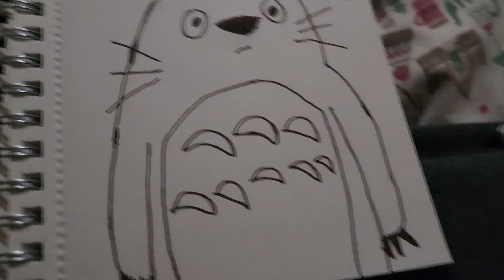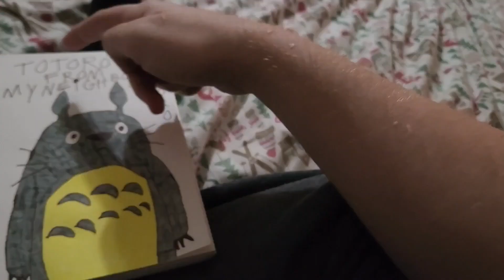How To Drawing Totoro In Coloring From My Neighbor Totoro.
It's The Coloring Page Of Totoro.
From My Neighbor Totoro.
For Studio Ghibli.